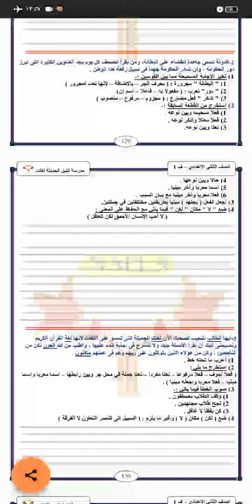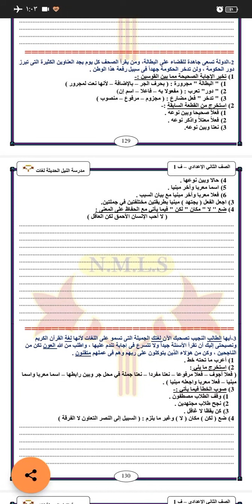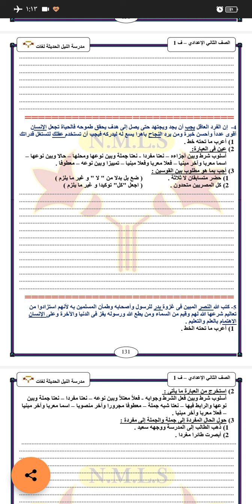حل تدريبات نحوية من القطعة ١ إلى القطعة ٤ من البوكليت للصف الثاني الإعدادي ت١